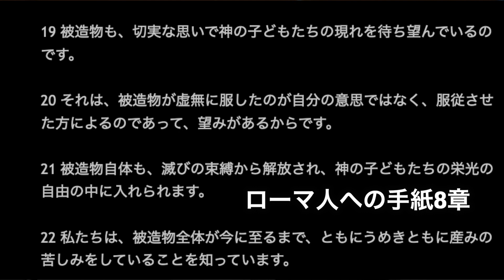関西での時間はほんまに祝福やった…そして次は。